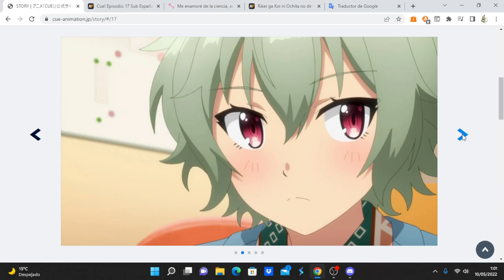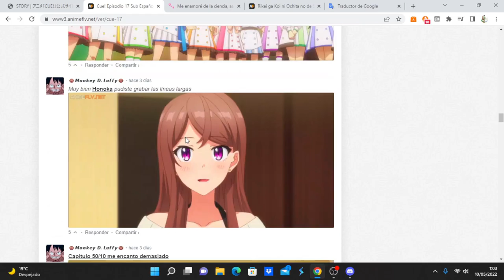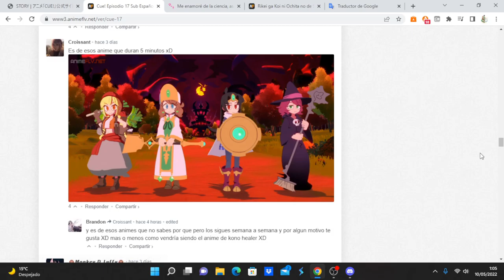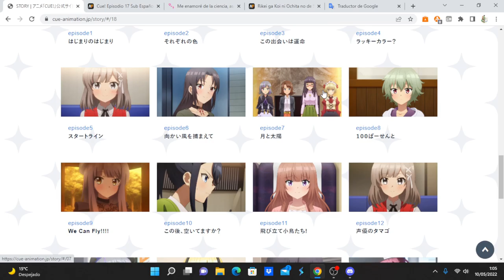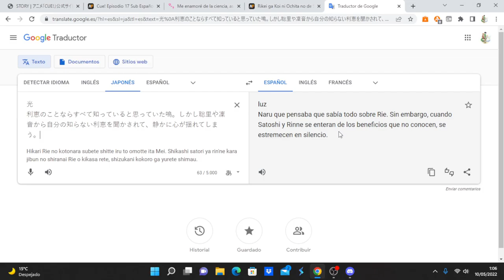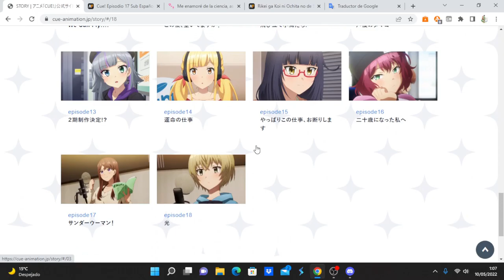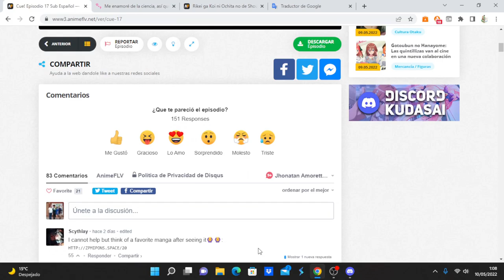Cue! comentando avance del capitulo 18